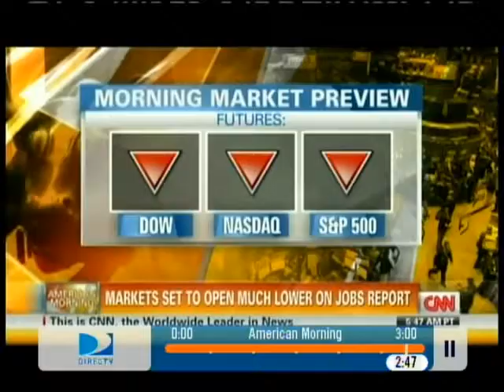STS-135 Launch (Final Space Shuttle Mission) CNN Live Coverage Part 4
From The Morning of Friday July 8th 2011,CNN Covers The 135th & FINAL Space Shuttle Launch

The STS-135 Crew:

Commander:Christopher Ferguson

Pilot:Douglas Hurley

Mission Specialist 1:Sandra Magnus

Mission Specialist 2:Rex Walheim